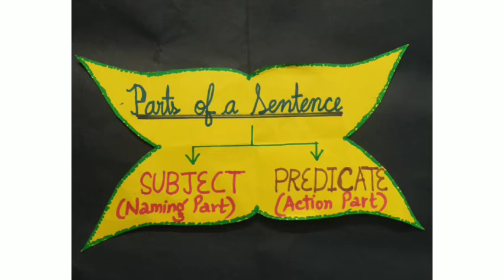Let's make Supercool Sunglasses 😎 with parts of a sentence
In this video let's learn Parts of a Sentence with supercool sunglasses.
The two most basic parts of a Sentence are the SUBJECT (Naming Part) and PREDICATE(Action Part).
The subject of a Sentence is the person, place or thing that is performing the action of a Sentence.It represents WHAT or WHOM the sentence is about.
The simple subject contains a NOUN or PRONOUN.
The predicate expresses ACTION within the sentence.
The simple predicate contains the VERB.